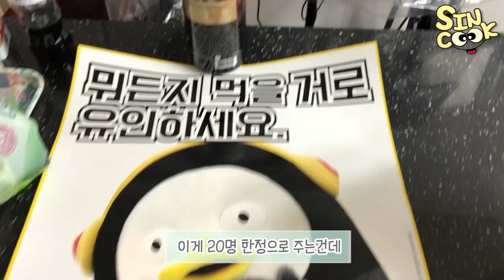리얼 일주일 유튜버의 일상 vlog! 뭐가 그렇게 맛있었어? 새벽 야식먹방 필수! (치킨,떡볶이,타코야끼,집밥,카레,강아지랑놀기) 브이로그 mukbang SINCOOK-신쿡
리얼 저의 일상을 다룬 먹방?겸 일상 브이로그!! 원래 일주일 하편으로 하려했는데 찍다보니 9일동안
찍었더라구요! 편집하다보니 5일 편집했는데 16분이 나왔어요! 그래서 2편으로 나눠야겠구나 해서 16분을 뺄거 더 빼서 11분으로 줄이고
2편에서는 서울에 갔던 일들로 나올거니 기대해주세요!! 저의 리얼 일상브이로그 자주올릴테니 기대해주세요!!